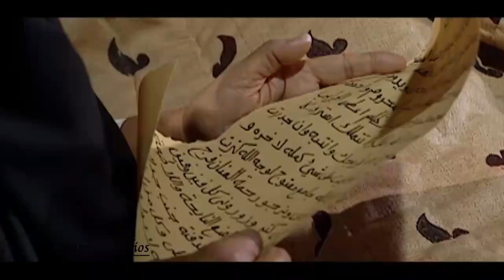الشيخ الكبير تعيش انت 😢 شوف صدمة الشيخ همام لما عرف ان ابوه مات 💔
المسلسل تدور أحداثه منذ 230 عامًا، عن شخصيَّة همام بن يوسف الهواري رجل صعيدي من فرشوط في محافظة قنا، امتلك أراضي من محافظة المنيا إلى أسوان، وحكم المنطقة كلَّها، حتَّى القضايا الجنائيَّة بالمجالس العرفيَّة وكان ذلك في أواخر العصر العثماني. وحتى الآن كبار السن في صعيد يحكون عن هذا الرجل..

بطولة :-    يحيى الفخراني   ,   صابرين   ,   ريهام عبد الغفور